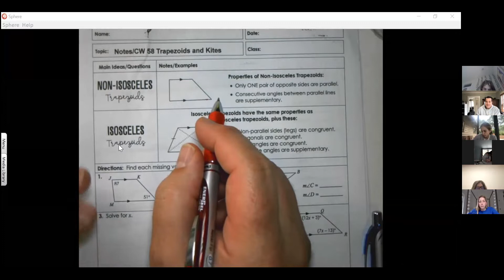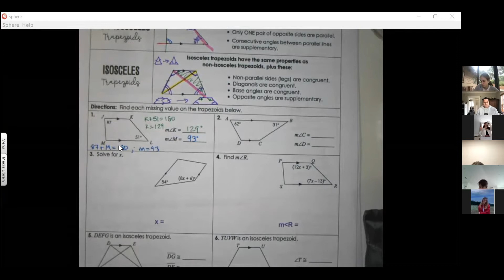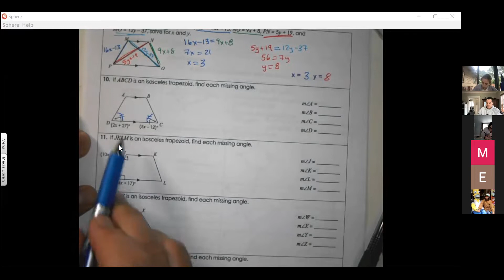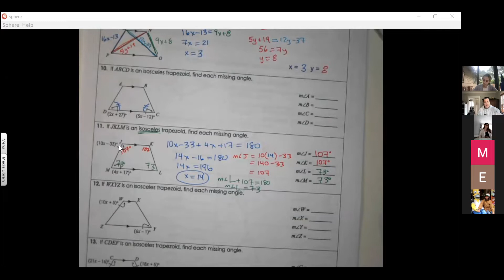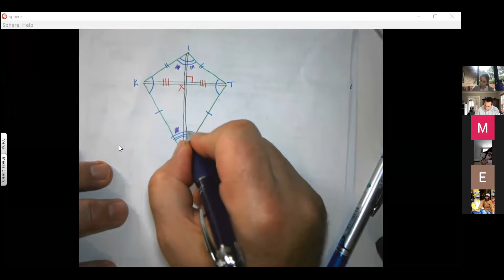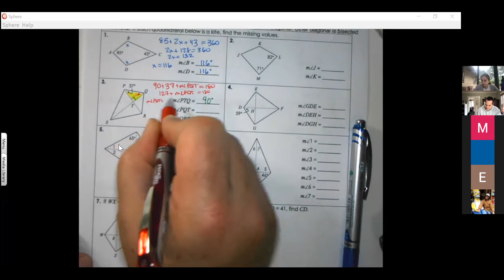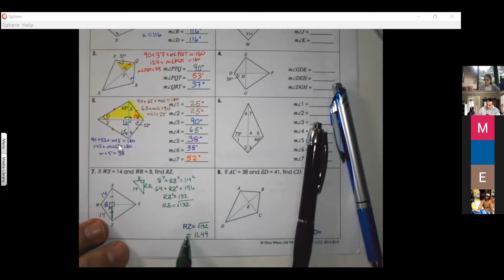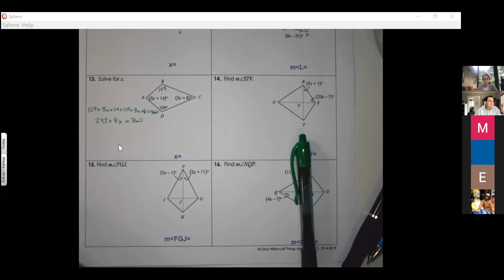Trapezoids, Isosceles Trapezoids and Kites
Mr. Erlin's geometry class on Trapezoids, Isosceles Trapezoids, and Kites.